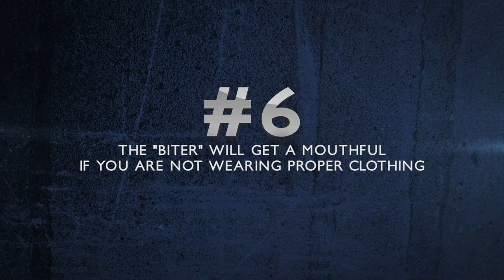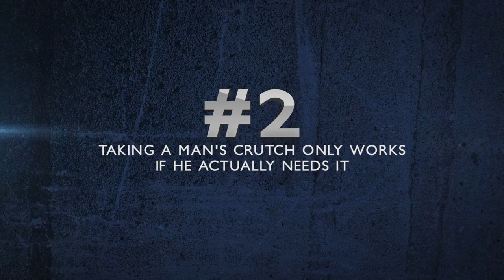Dirty Ho's Guide to Wacky Villains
Do you keep running into some wacky villains? Let Dirty Ho help you understand the weirdos that lurk in dark corners.